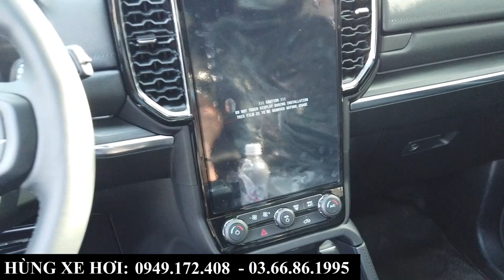Báo Giá Nhanh Ford Everest Titanium 2023 | Khuyến mại, tổng lăn bánh tại Bắc Ninh, Bắc Giang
+ Hotline Tư Vấn: 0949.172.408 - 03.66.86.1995